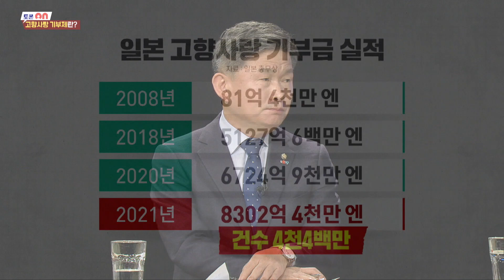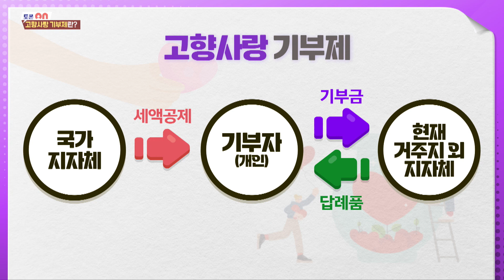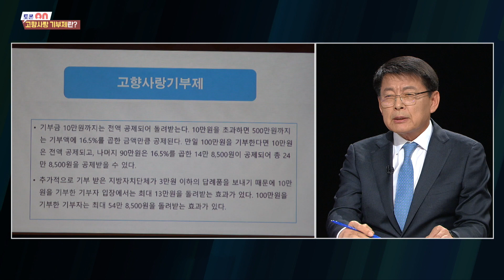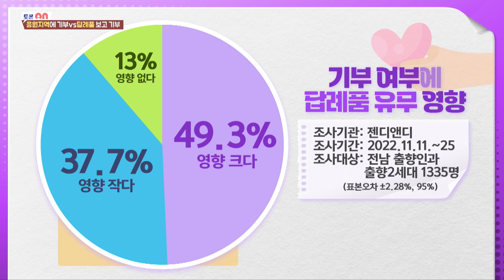1월 1일부터 '고향사랑기부제' 답례품 vs 내 마음 시청자의 선택 [시사온] I 2022년 12월 30일